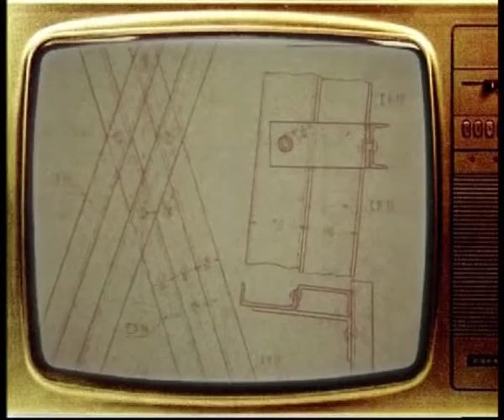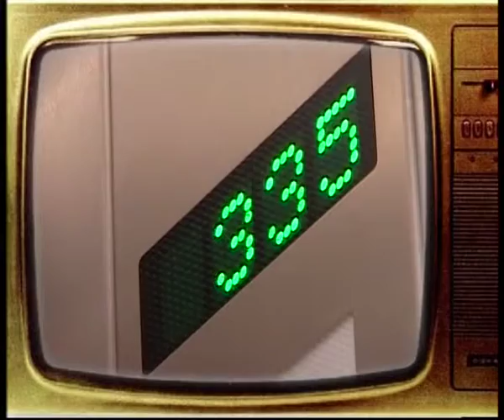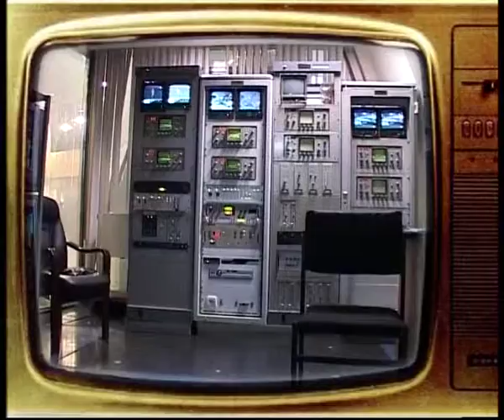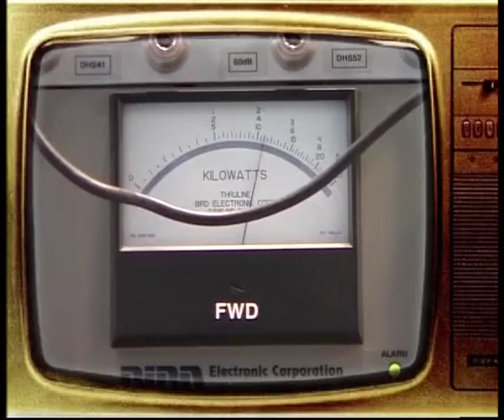На заре советского телевидения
365 дней ТВ представляет | Рожденные в СССР | Выпуск № 3

Тема фильма — история строительства и существования телебашен в Москве. В 1967 году в Москве появилась новая телевизионная башня – Останкинская, которая заменила Шаболовскую. 8 лет она хранила статус самой высокой в мире – 540 метров, уступив этот рубеж лишь башне в Торонто, но вот конструкция Останкинской телебашни до сих пор поражает умы как специалистов, так и простых обывателей.